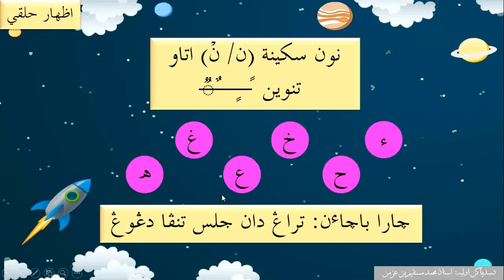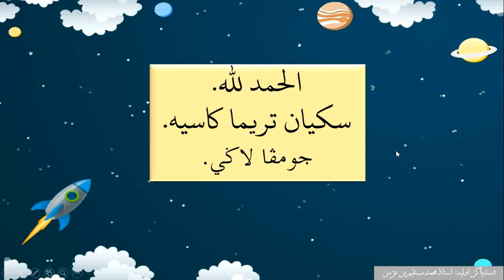Jom belajar Tajwid bersama Ustaz Mus - Izhar Halqi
Kenali hukum tajwid izhar halqi bersama Ustaz Mus.

Selamat belajar!